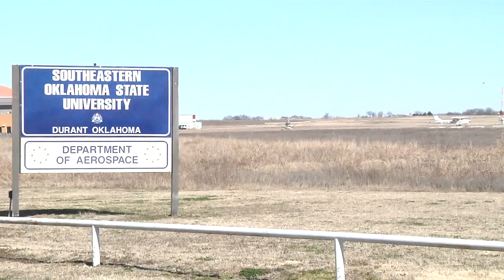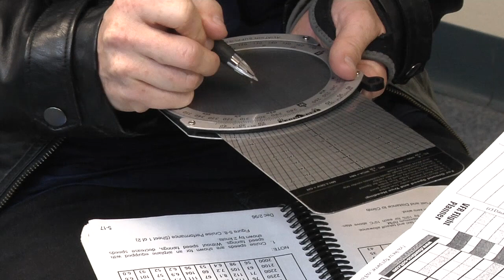Soaring to New Heights: The Story of Staff Sgt. Kisha Makerney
As a squad leader for the Oklahoma Army National Guard, Staff Sgt. Kisha Ann Makerney overcomes everyday obstacles while having a prosthetic leg.

Video by Staff Sgt. Amber Osei